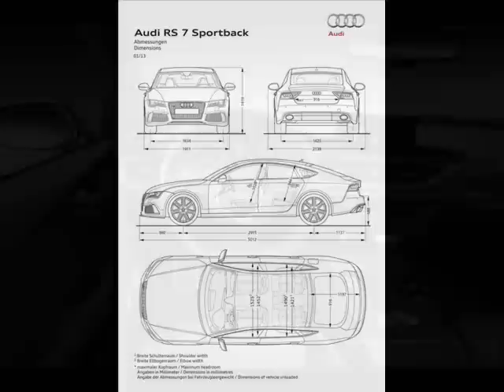All New 2013 Audi RS7 Sportback